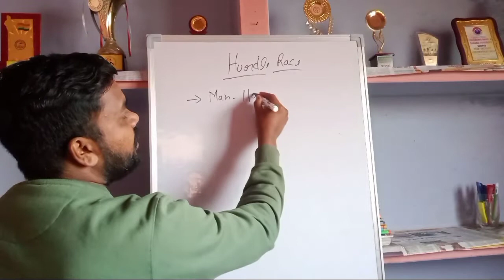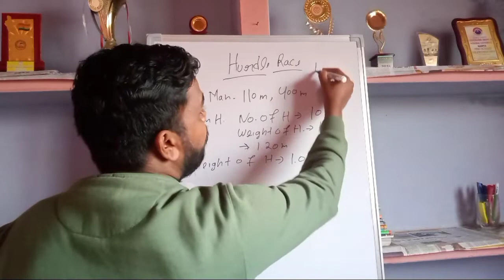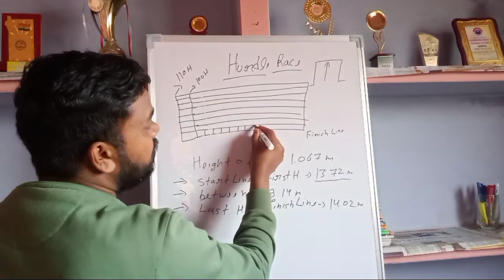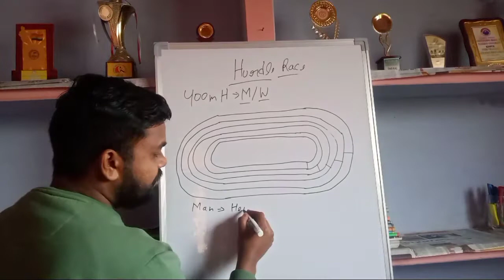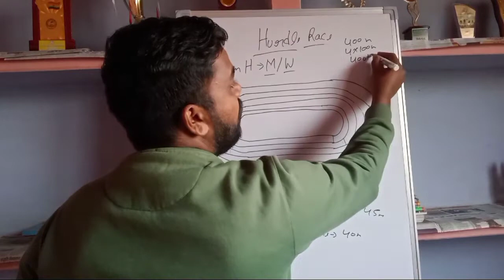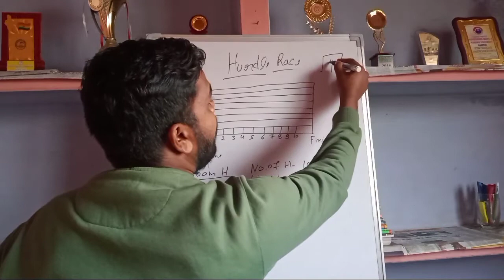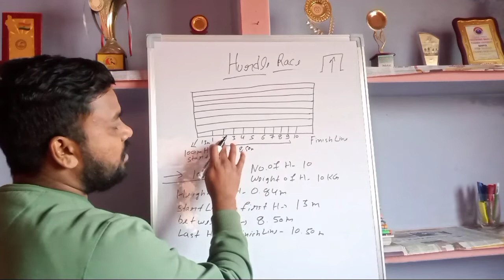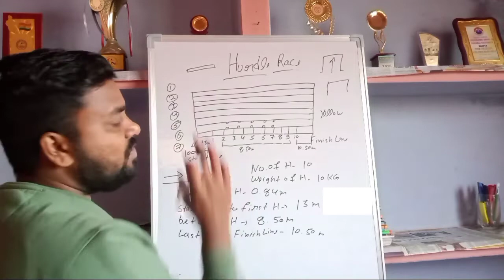Hurdle Race Measurement, Rules Full Information in Hindi & English !